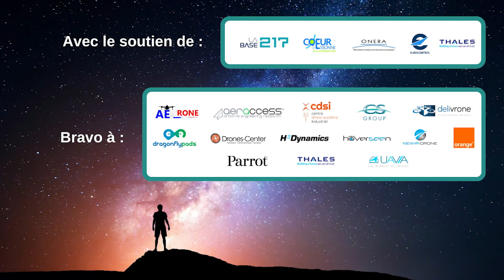[ REPLAY ] Demo Day Drones - Introduction par Morgan Bertin, Président du Hub Drones - 23/06/22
Le Hub Drones Systematic, soutenu par les autres membres du CEDIF, a organisait son tout premier Hub Day au travers d'un après-midi de démonstrations de drones permettant de montrer toute l’étendue du savoir-faire de son écosystème.

🔎 Au programme :
▪️ Ouverture par Jean-Luc Beylat, Pdt de Systematic Paris-Region

▪️ Discours d'Eric Braive, Pdt de Coeur d'Essonne Agglomération

▪️ Présentation de la mission de recherche et d'expertise de l'ONERA - The French Aerospace Lab au profit de la filière drone par Christel Seguin, maître de recherche au sein de l’unité RIME du département TIS

▪️ Démonstrations de drones via 4 scénarios.